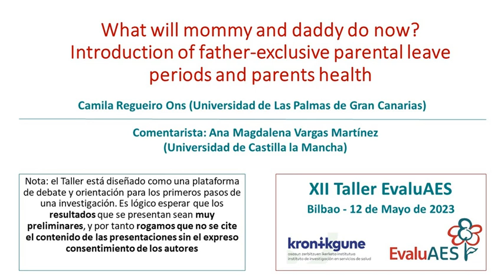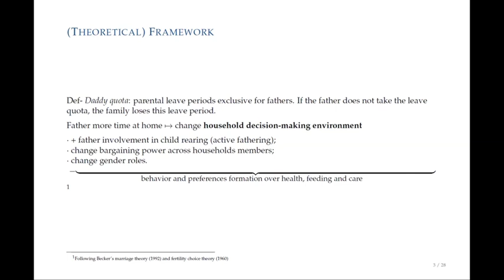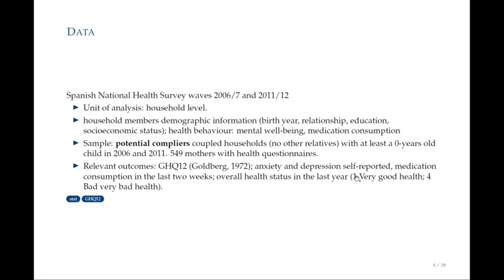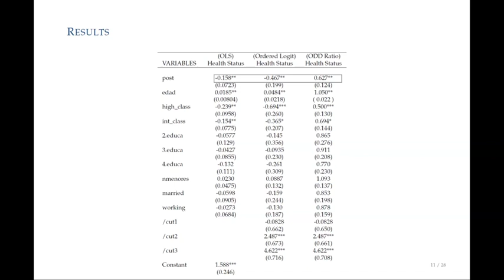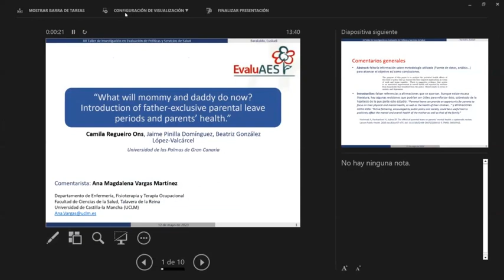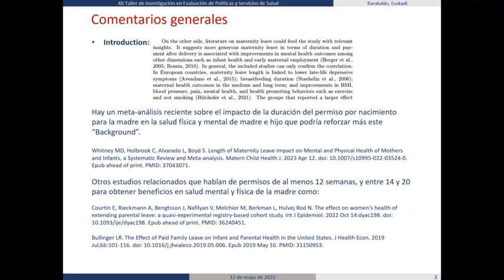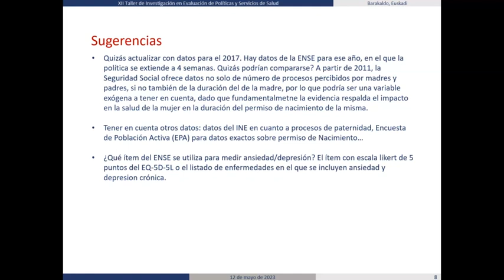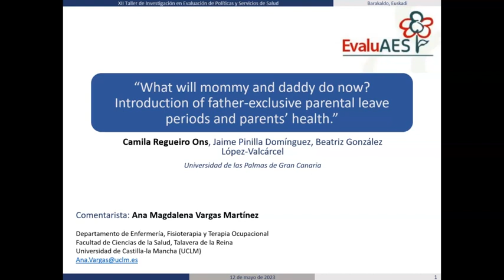"What will mommy and daddy do now? " por Camila Regueiro Ons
“What will mommy and daddy do now? Introduction of father-exclusive parental leave periods and parents health" por Camila Regueiro Ons

Presentación “What will mommy and daddy do now? Introduction of father-exclusive parental leave periods and parents health", por Camila Regueiro Ons, Jaime Pinilla Domínguez, Beatriz González López-Valcárcel (Universidad de Las Palmas de Gran Canarias).
Comentarista: Ana Magdalena Vargas Martínez (Universidad de Castilla la Mancha)

XII TALLER EVALUAES DE INVESTIGACIÓN EN EVALUACIÓN DE POLÍTICAS Y SERVICIOS DE SALUD
📍 Bilbao Exhibition Center (BEC)